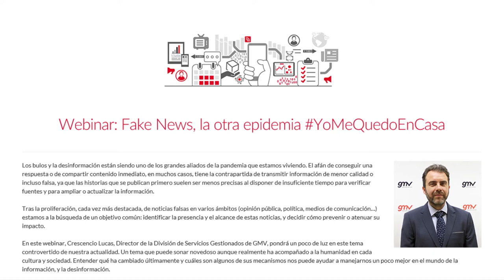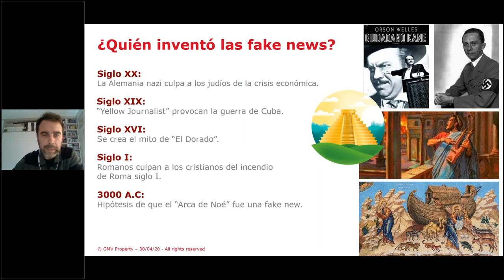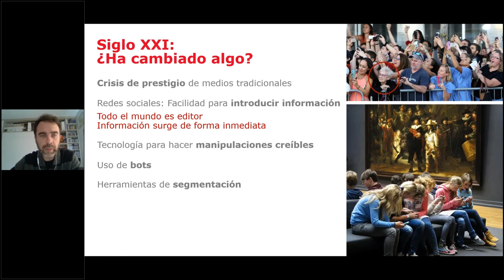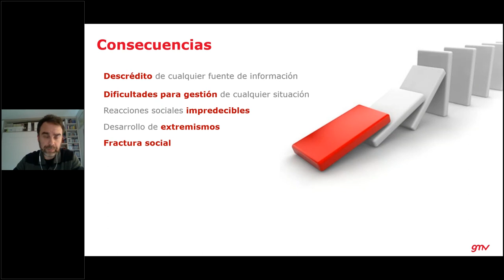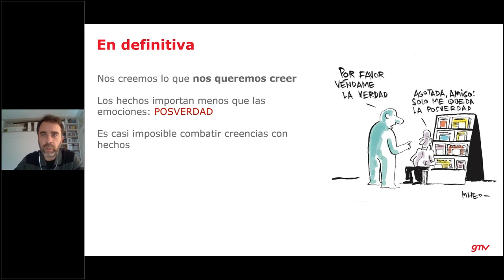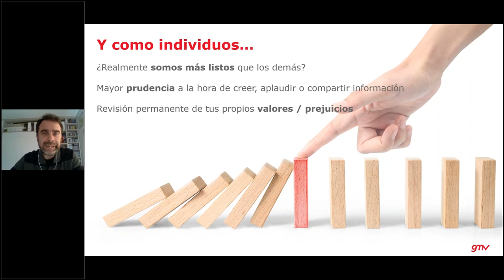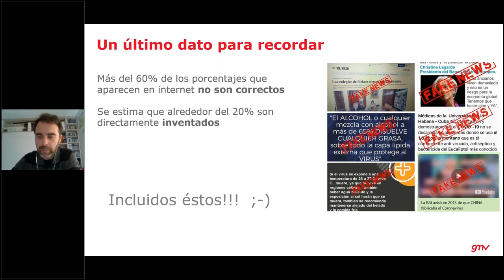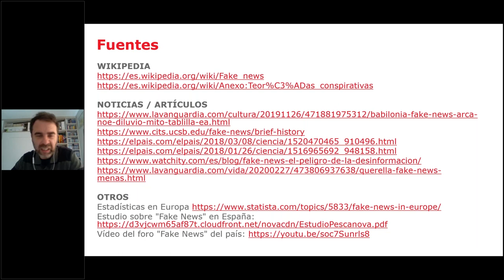Webinar: Fake News, la otra epidemia (Crescencio Lucas Herrera)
Los bulos y la desinformación están siendo uno de los grandes aliados de la pandemia que estamos viviendo. El afán de conseguir una respuesta o de compartir contenido inmediato, en muchos casos, tiene la contrapartida de transmitir información de menor calidad o incluso falsa, ya que las historias que se publican primero suelen ser menos precisas al disponer de insuficiente tiempo para verificar fuentes y para ampliar o actualizar la información.

Tras la proliferación, cada vez más destacada, de noticias falsas en varios ámbitos (opinión pública, política, medios de comunicación…) estamos a la búsqueda de un objetivo común: identificar la presencia y el alcance de estas noticias, y decidir cómo prevenir o atenuar su impacto.

En este webinar, Crescencio Lucas, Director de la División de Servicios Gestionados de GMV, puso un poco de luz en este tema controvertido de nuestra actualidad. Un tema que puede sonar novedoso aunque realmente ha acompañado a la humanidad en cada cultura y sociedad. Entender qué ha cambiado últimamente y cuáles son algunos de sus mecanismos nos puede ayudar a manejarnos un poco mejor en el mundo de la información, y la desinformación.